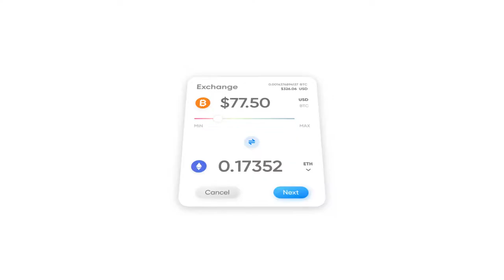What is COIN? | Cryptoclips Trailer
Coin is a cross-chain P2P decentralized wallet, exchange, and assistant powered by atomic swap and artificial intelligence technology.

Bitcoin: 14C7VT7JyCvEsDiC4sb9SwtX2dWrzVF5CG
Ethereum: 0x43888Fefbb1b55Ea615943df8a4e1EFF4a7d4A79
Dash: Xw9GkCDzzpK7JfTpwHuhjfE3Wox9SJCp13
Litecoin: LMi8zvAL71oN8pH5fjgBQDV4vz2XFje4zb